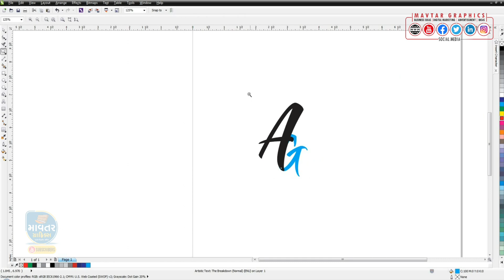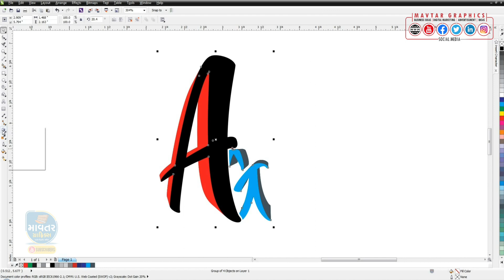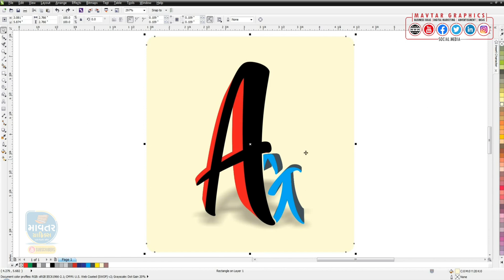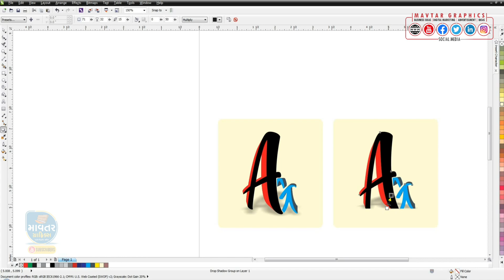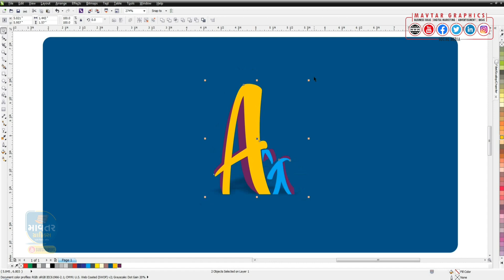ससुरा लोगो डिजाइन होई गावा | best tex logo design | later logo Design ideas | logo design kaise kare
best text logo design | AG later logo Design | logo kaise banaye jata hai | create graphics process